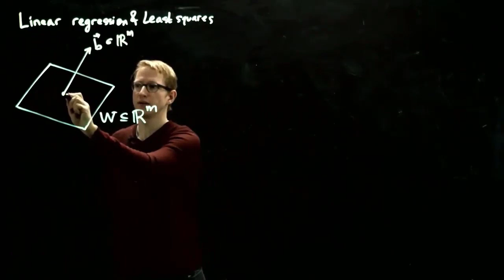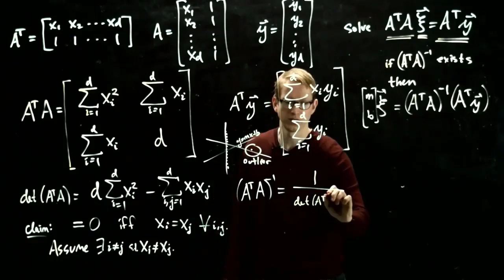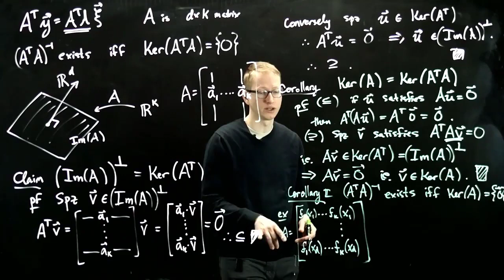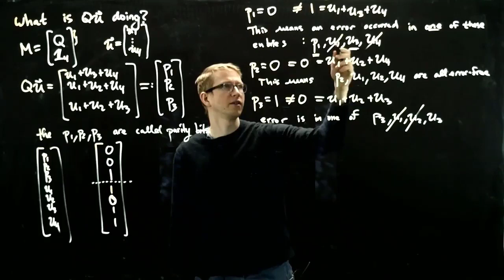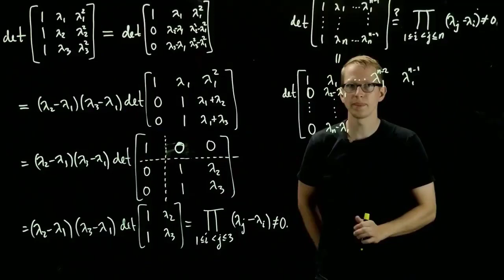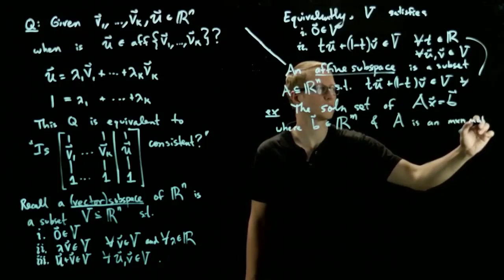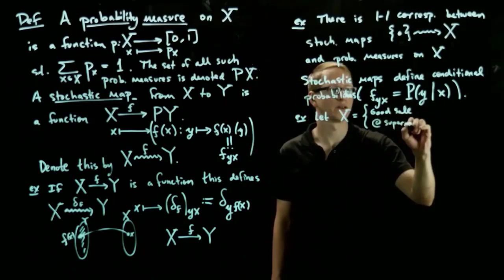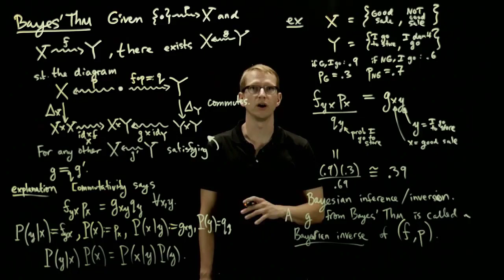Advanced Linear Algebra Full Video Course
Linear algebra is the branch of mathematics concerning linear equations such as linear functions and their representations through matrices and vector spaces. Linear algebra is central to almost all areas of mathematics.

Topic covered:
Vectors: Basic vectors notation, adding, scaling (0:00)
Explaining the vector dot product (8:41)
Introducing the vector cross product (15:58)
More example of vector cross product (23:40)
Thinking further about the cross product (30:15)
Indroducing scaler triple product of vectors (38:10)
Introduction to the matrix and matrix product (48:10)
How to find determinant (58:00)
Finding eigenvalues (1:8:0)
Finding eigenvactors (1:17:00)

== Attribution
Course Created by: Simon Benjamin